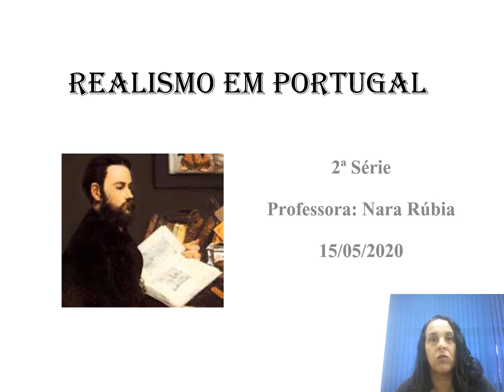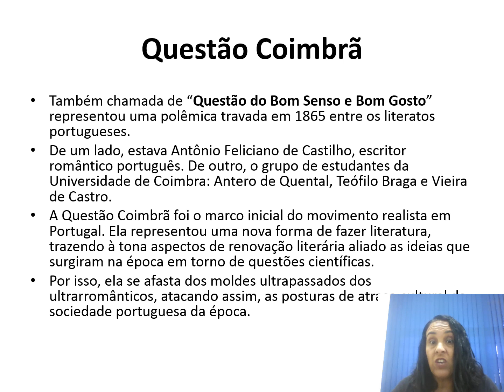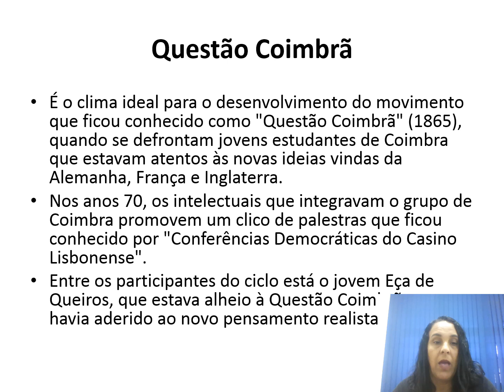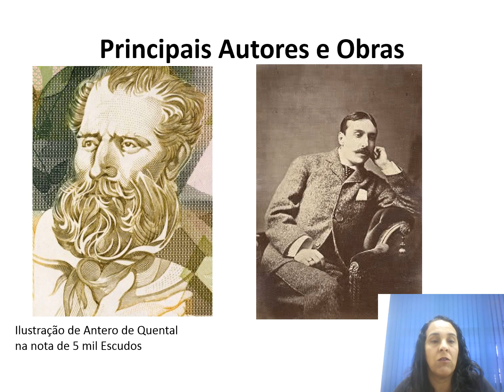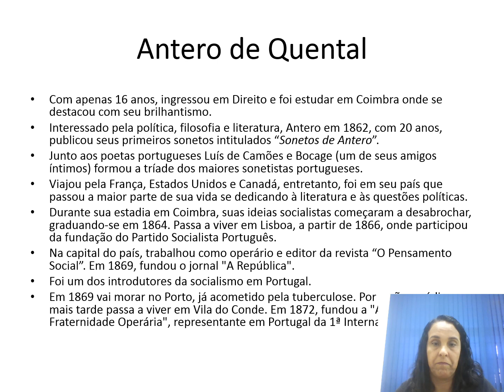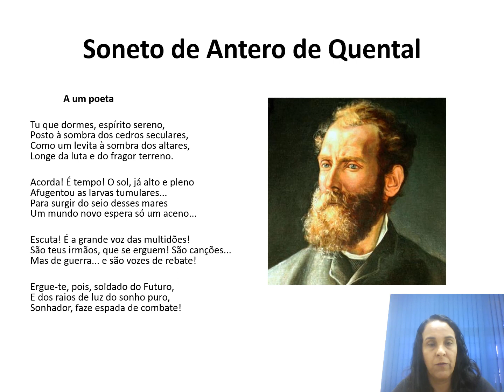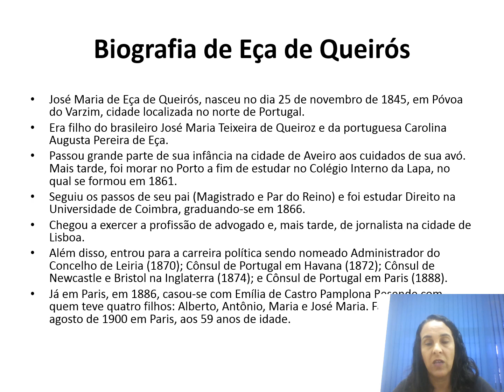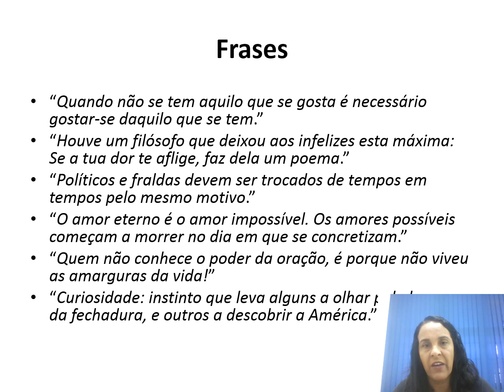2ª Série - Literatura: Realismo em Portugal - 15/05/2020